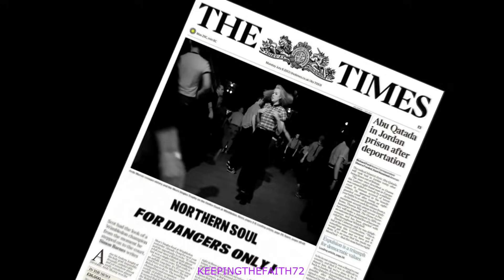Angela Davis & the Mighty Chevelles - My Love Is So Strong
Credit for video of dancers - Juds Northern soul channel ...